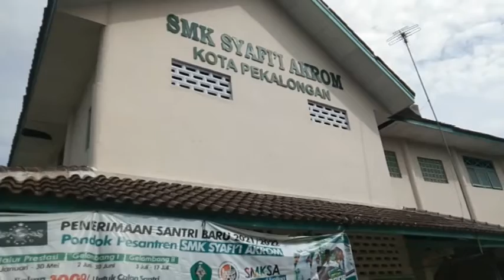PONPES DI PEKALONGAN DI LOCKDOWN LOKAL OLEH SATGAS COVID